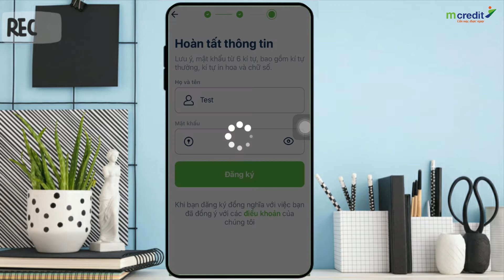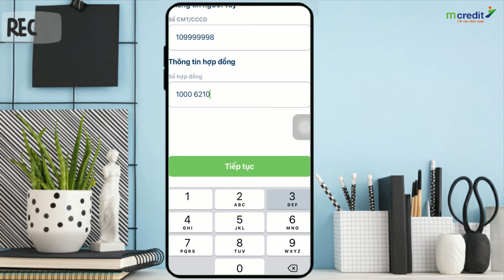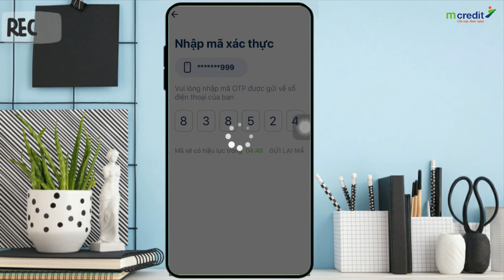Hướng dẫn ký E contract trên App